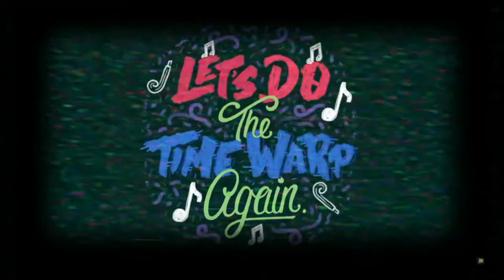Time Warp WWE All Stars with Rc Stylez